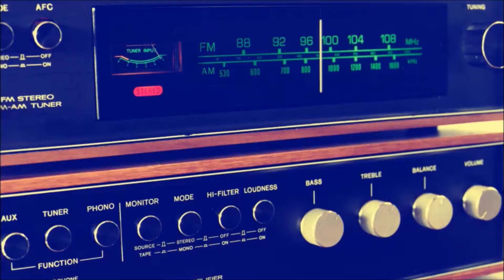VisionDoers | NLX | Buffalo NY | Five Star Review |Arba Cooper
Attention entrepreneurs and professionals; boost your business with
VisionDoers. Membership includes over $1500 in marketing. We meet
Tuesdays at 5pm for personal, professional, and financial development.
Join us on Zoom or come to Delevan Grider Center. View our upcoming
4143.

VisionDoers
877 East Delavan Avenue
Buffalo NY
14215